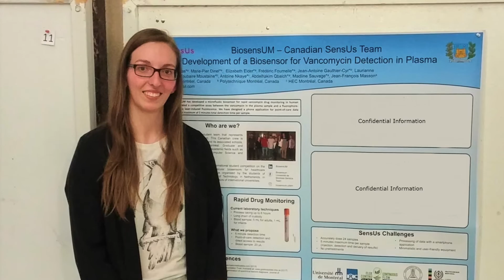BiosensUM | promo movie